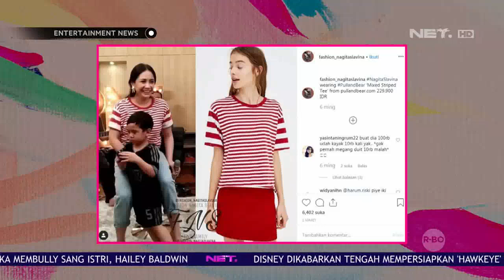Nagita Slavina Tampil Mengenakan Pakaian Dengan Harga Dibawah 300 Ribu Rupiah